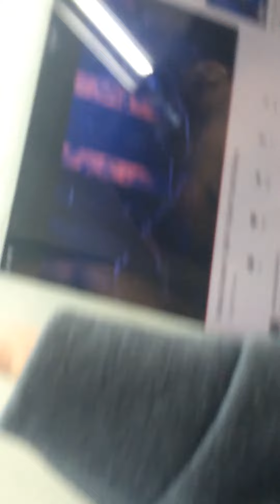The memories with my friends in SIS Phnom Penh